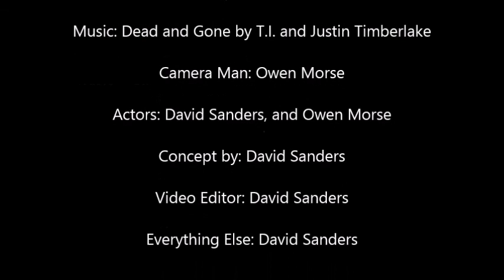David Sanders' Dead and Gone Music Video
Song: Dead and Gone
Artist: T.I. and Justin Timberlake
Little side project I did for fun.